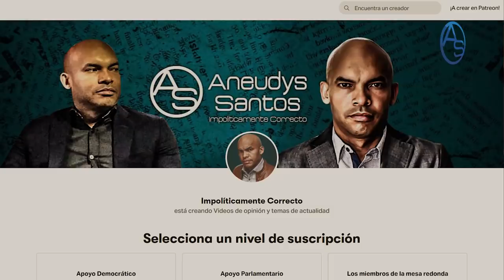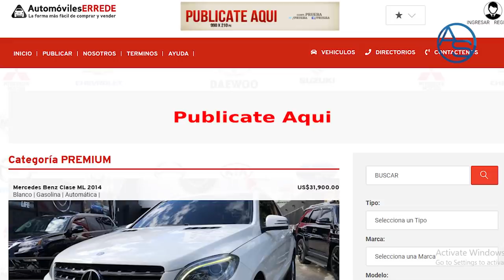Yeni Berenice Y Wilson Camacho Tienen Cantante Del Caso Lotería Listo Para Hablar! ¿Pero Quién Es?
Conociendo el accionar del Ministerio Público entre Yeni Berenice y Wilson Camacho del PEPCA, ambos necesitan a quien haga en este caso el mismo rol del Mayor Girón o anterior a éste, Germosén en el Caso de La Operación Antipulpo!  Acá le tenemos al candidato ideal para cantar en todos los tonos: agudos, graves etc!

Onguito es tendencia en las distintas redes pero... acá en medio del caos, tenemos una reflexión sobre el ámbito urbano y un malestar que se podría extender al resto de la Sociedad Dominicana!

Impolíticamente Correcto con Aneudys Santos es un Canal de Youtube especializado en la realidad de República Dominicana y su Política, día a día de Lunes a Domingo, dos Capítulos analizan los pasos de los Líderes Dominicanos: Luis Abinader, Danilo Medina, Leonel Fernández, Hipólito Mejía, funcionarios en ejercicio en el Palacio Nacional, Funcionarios Presos, las desventuras de la Justicia Independiente, en fin! Vamos un paso más allá del Periodismo de Investigación hasta llegar al Análisis con comentarios que invitan al Debate de toda una Ciudadanía golpeada constantemente por casos de corrupción, impunidad y demás acciones en dicha línea.